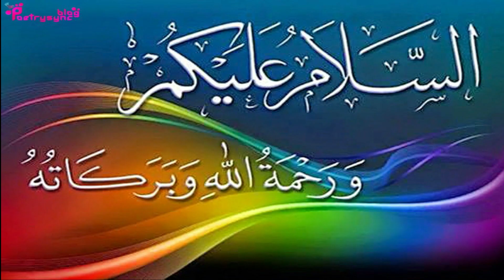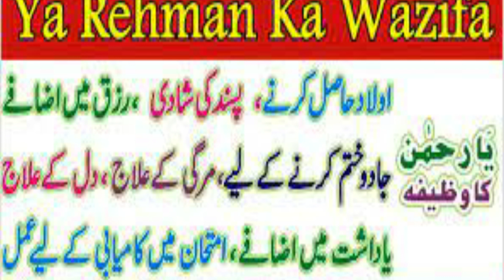Wazifa Of Ya Rahmano To Remove 11 Difficulties | Ubqari Wazaif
Is video main Allah k naam Ya Rahmanu 11 bar parhnay k karishmaat bataye gay han . Ya amal kernay sa 11 mushkilaat hal ho jati han. Ya amal has tor pro lad hasil kernay k liya bohat hi mujarab ha.